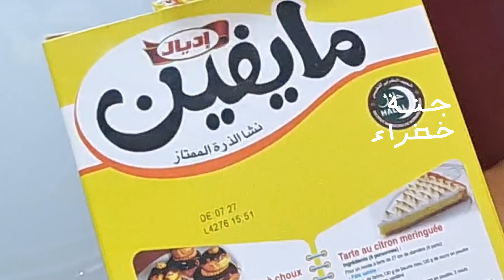نشا الذرة أفضل سماد ممكن تعمله لنباتاتك🌳طريقة عمل سماد النشا 🌲لتسريع نمو النباتات🌷🌹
كيفية التسميد العضوي باستخدام النشا. نشا الذرة أفضل سماد ممكن تعمله لنباتاتك🌳طريقة عمل سماد النشا 🌲لتسريع نمو النباتات🌷🌹 Corn starch نشا

💠❗في حال كنت ترغب في تقديم دعم مادي للقناة لتغطية تكاليف معدات التصويروالمونتاج والادوات التي تدخل في صناعة الفيديوهات ومساعدتي في الاستمرار اضغطعلى الرابط بالاسفل وانتسب للقناة،وايضاً هناك ميزات خاصة للمنتسبين يمكنكالتعرف عليها من خلال الرابط بالاسفل مشكوراً⚘👇🏻